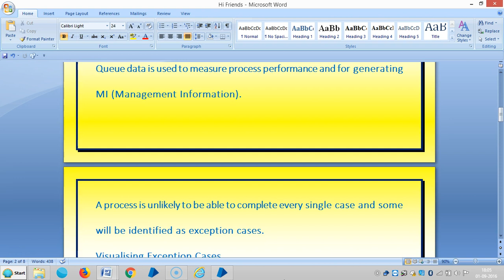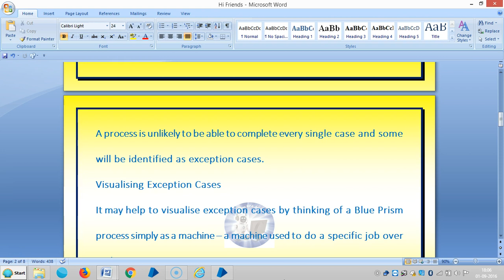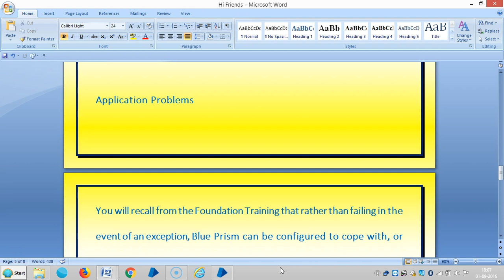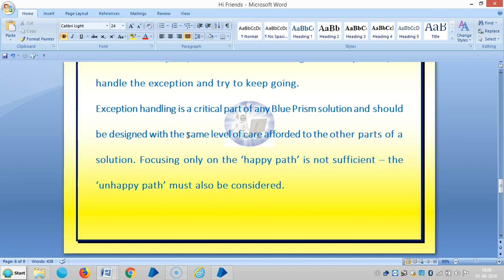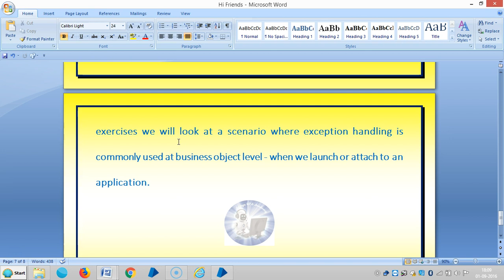BluePrism RPA-Exception Handling-Exceptions and WorkQueues -BPEHAD 2017-Aditya RPA Academy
BluePrism RPA - Exception Handling-Exceptions and Work Queues -BPEHAD 2017-Aditya RPA Academy
Aditya Chereddy
                           M.Tech.,